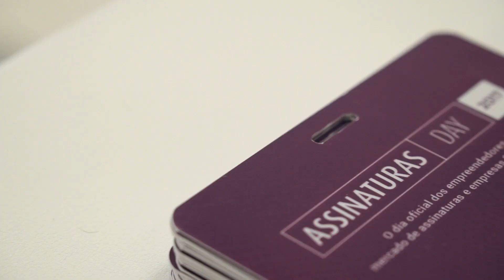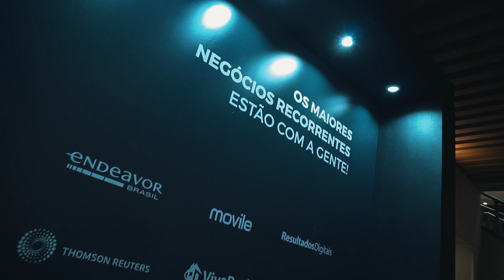Assinaturas Day 2017 - Vídeo Oficial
O Assinaturas Day reuniu 650 pessoas que respiraram temas como crescimento, assinaturas, SaaS, marketing, vendas e empreendedorismo num dia único.

🔗 Assine a Newsletter e fique por dentro das novidades do mercado

🤑 Gostaria de falar com um dos nossos consultores e saber como a Vindi pode ajudar o seu negócio?